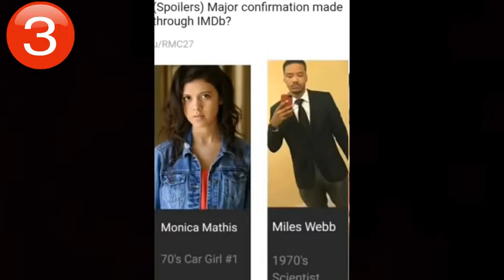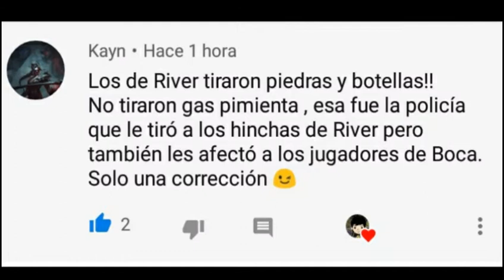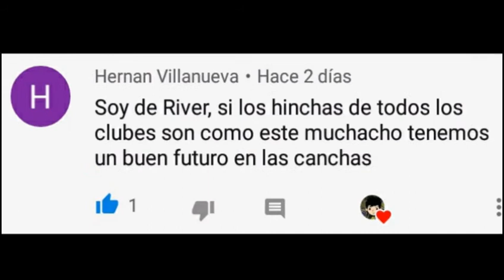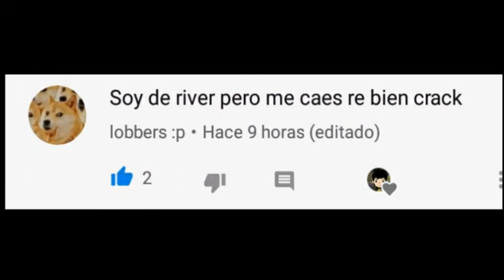Noticias a último de avengers end game #8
MIS REDES